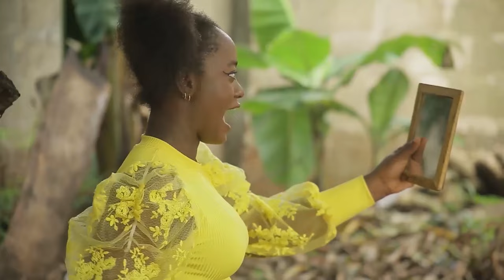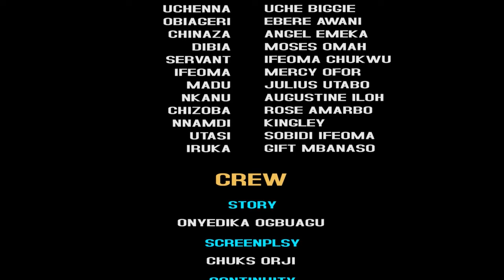The Step-Daughter I Maltreated Is Now Happily Married 2 D Richest Billionaire Of AMUDO KINGDOM/Movie